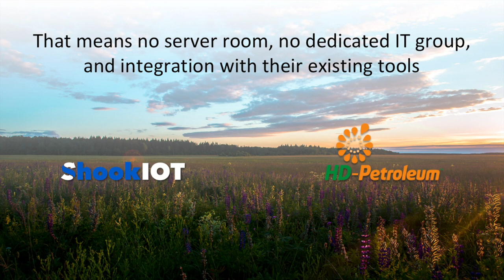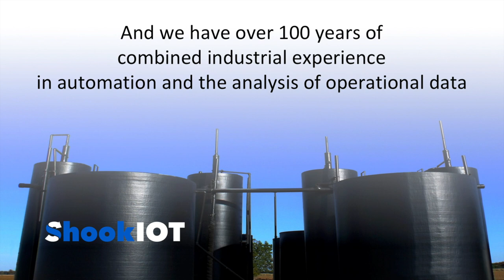ShookIOT Consulting and Applications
ShookIOT is here to assist you through your journey of
digital cloud transformation.

We can help you with Project Engineering, Industrial Internet of Things, Operational Analytics and Data Science, Reliability, Automation, Architecture Design, Data Acquisition and Ingestion, and more...

Our team of consultants, developers and process control engineers are experts in cloud technology, global connectivity, and communication infrastructure.

We provide technology-neutral solutions for the Industrial Internet of Things by leveraging over 100 years of combined industrial experience in automation and the analysis of operational data.

We have also built ShookIOT Fusion, the world’s first Microsoft Azure Cloud Historian.

Learn about how we can help you achieve Operational Excellence by visiting us